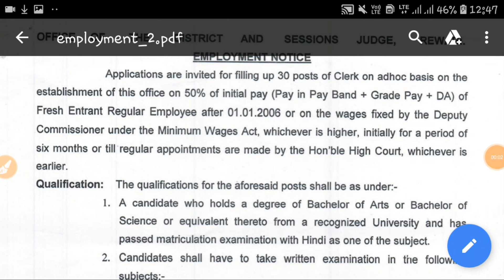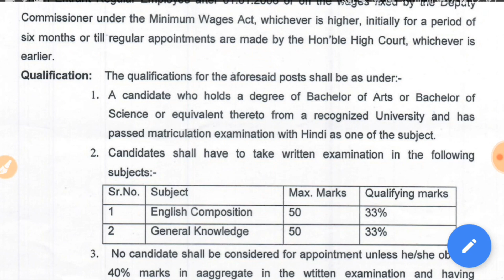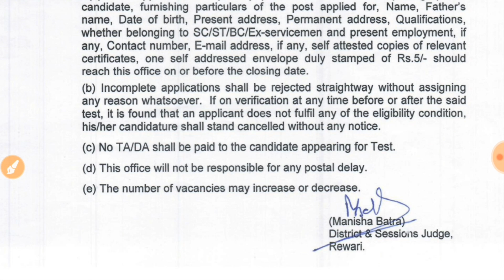DISTRICT & SESSION COURT RECRUITMENT 2018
Technical Government Job All Over India, Govt Jobs 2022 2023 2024 Punjab Govt New Recruitment related-